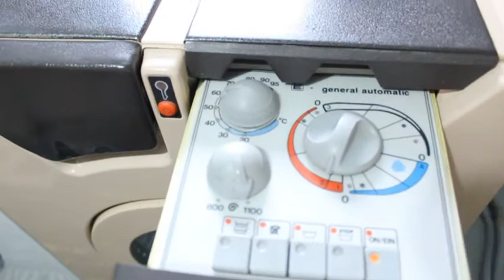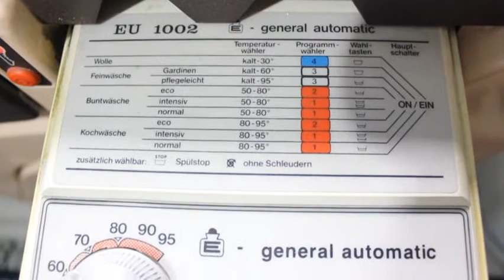Waschmaschine Eudora Supernova 1002 Buntwäsche 60°C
Eudora Supernova 1002 mit einer grossen Ladung Buntwäsche. Programm Koch-Bunt 60°C. 1100 U/min.

Eudora Supernova 1002 washer with an big Load at normal Program 60°C. spin speed 1100 turns a minute.